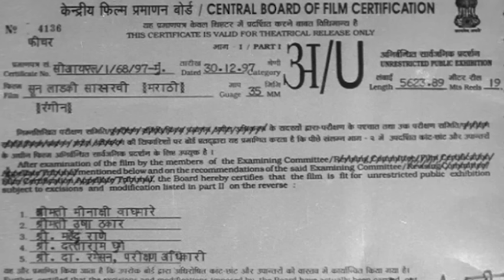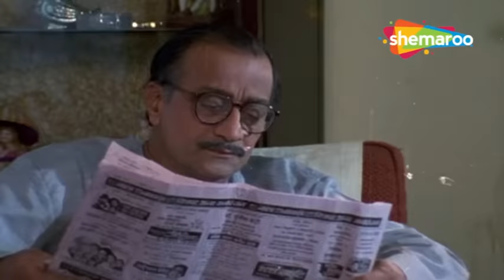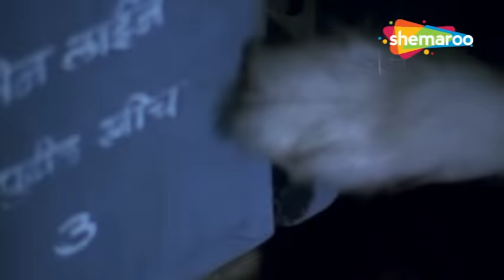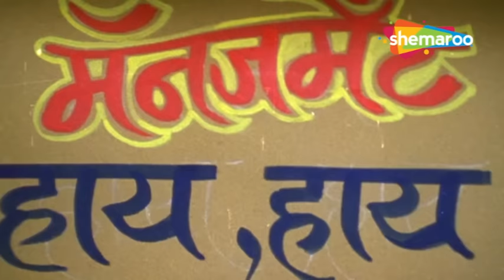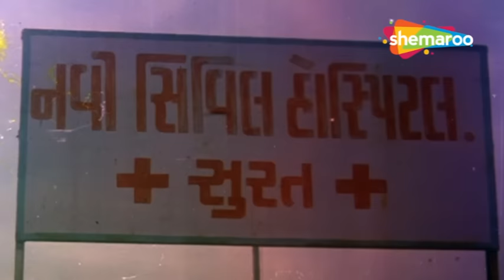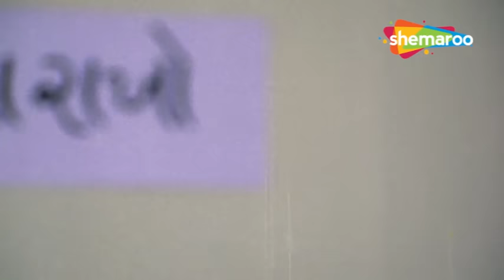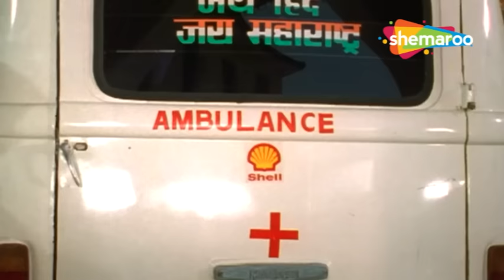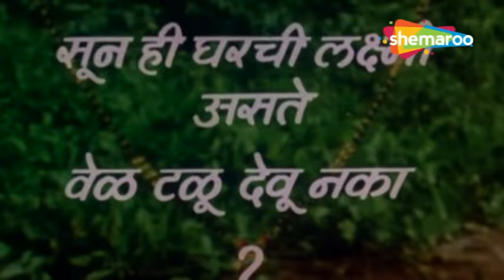अशोक सराफ सुपरहिट मराठी चित्रपट सून लाडकी सासरची | Mahesh Kothare, Archana P | Soon Ladki Sasarchi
कुटुंबातील एक स्त्री मरण पावली असे गृहीत धरले जाते परंतु काही वर्षांनंतर ती आपल्या कुटुंबात परत येते आणि तिच्या मुलांच्या लग्नात कहर निर्माण होतो.

A female had of the family is assumed to be dead but years later she returns back to her family creating havoc during marriage of her children.

Movie - Soon Ladki Sasarchi
YOR - 2005
Cast - Sudhir Dalvi, Archana Patkar, Milind Gawali, Mahesh Kothare, Ashok Saraf, Usha Naik & Others
Director - V.K. Naik & Hemanth Kumar Sharma
Producer - NA
Writer - Datta Davjekar, Nandu Honap

Watch Shemaroo MarathiBana On:
- UCN - 270
- HATHWAY - 518
- GTPL - 474
- DEN - 834